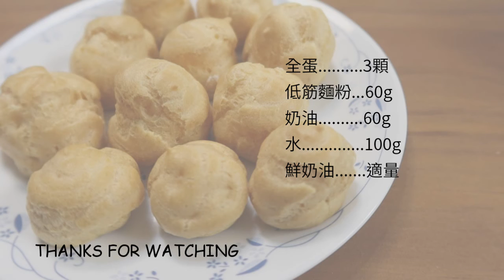鮮奶油基礎泡芙Basic Puffs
放入了奶油和雞蛋，是濃郁又香甜的泡芙餅皮。烘烤的過程中，慢慢膨脹，濃郁的香氣也隨之散出。搭配新鮮香甜的鮮奶油，也非常有魅力。

材料
全蛋3顆 無鹽奶油60克
低筋麵粉60克 水100克
鮮奶油適量

基礎泡芙

做法
1．將奶油跟水煮滾，加入低筋麵粉燙麵，攪拌成團備用。
2．全蛋分次加入，混合均勻放入擠花袋。
3．擠花完成。放入烤箱上火180°C，下火180°C，考35分鐘。
4．將泡芙拿出烤箱，擠上新鮮打發的鮮奶油，即可食用。

3eggs/ butter 60g
Low-gluten flour 60g/water 100g
Amount of cream

Basic Puffs

1．Heating the cream with water, add low-gluter flour mixed.
2．Add eggs mix evenly and put them in a squeeze bag.
3．The squeeze is complete. Put in to oven, Top/Bottom Burner 180°C/350°F for 35minutes.
4．Add freshly cream.